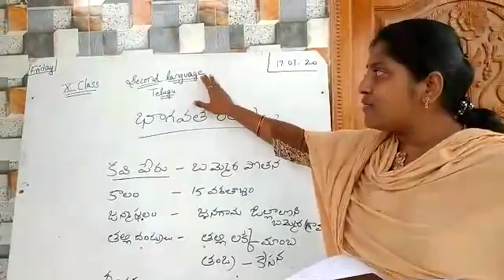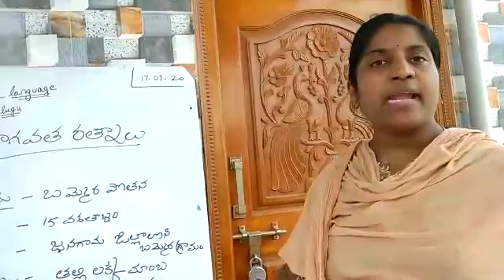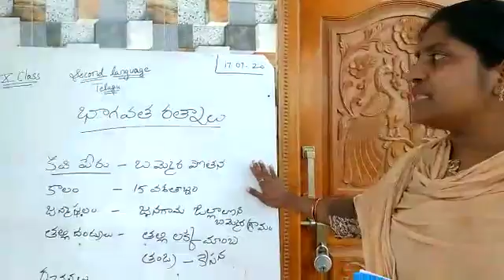July 17, 2020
Video from Karthik